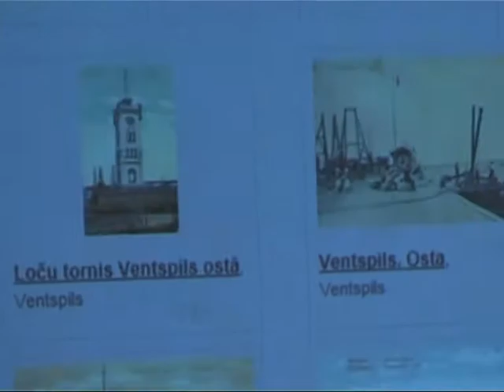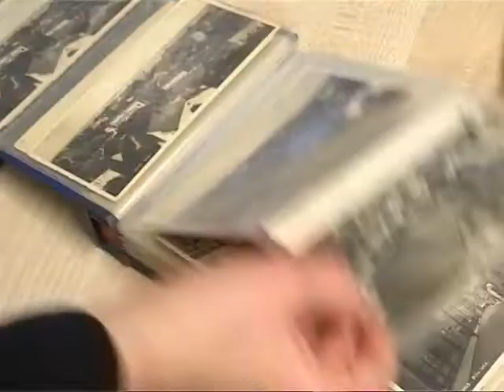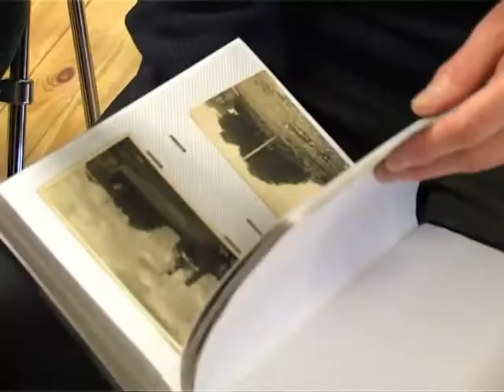В вечерном мероприятии участвовали около 150 человек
В вечерном мероприятии в Вентспилсской библиотеке участвовали около 150 человек